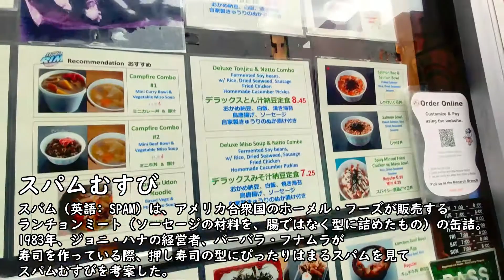【ハワイ】コロナ禍でハワイ旅行！ 一日目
ハリウッド俳優Shaggyの出演作など